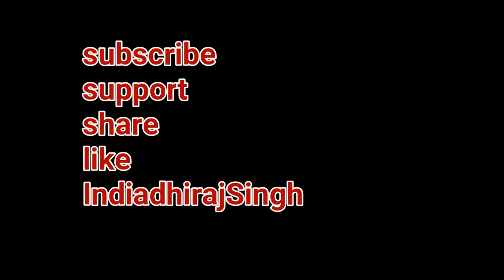भारी गिरावट शेयर मार्केट में क्या करें |BREAKING NEWS SHARE MARKET INFORMATION SHOCKING NEWS BUDGET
Latest news
Breaking news
Budget news
Big news
stock pick
financial
wealth create
capital market
best stock brokers
stock brokers
share market live
news
stock
market
how to invest share market
how to invest stock market
investing
investment
financial

Shocking stock market fall
Bhari गिरावट
Stock market LUDAKA
STOCK BROKERS,
MONEY,
CAPITAL MARKET,
FINANCIAL MARKET,
SUPPORT ,
RESISTANCE,
BREAKING NEWS,

भारी गिरावट शेयर मार्केट में क्या करें LATEST NEWS UPDATES BUDGET EFFECT INDIAN STOCK MARKET